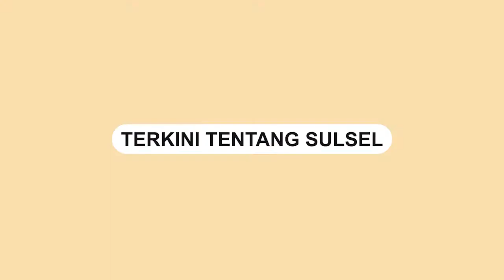Macet Parah, Warga di Makassar Beramai-ramai Terobos Kerumunan Mahasiswa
Aksi unjuk rasa depan Kampus Universitas Muhammadiyah Makassar membuat kemacetan panjang jelang buka puasa.

Mahasiswa beralmamter biru tersebut memblokade akses jalan dengan bambu dan kayu agar warga tidak dapat melintas.

Dalam video terlihat warga yang kesal berusaha menerobos blokade massa aksi.

Terlihat pihak kepolisian berusaha membuka blokade mahasiswa tersebut.

Hingga akhirnya, kekompakan warga dapat menerobos kawanan massa aksi.
Video terkini dan terbaru..